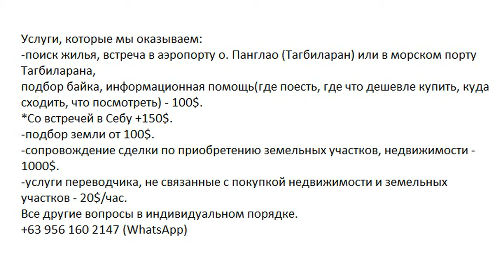Подводный мир Панглао Филиппины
Спасибо за неожиданную финансовую помощь нашему каналу!!!
Для всех желающих поучаствовать в развитии канала номер карты
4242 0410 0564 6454 Уралсиб MIKHAIL NAZAROV